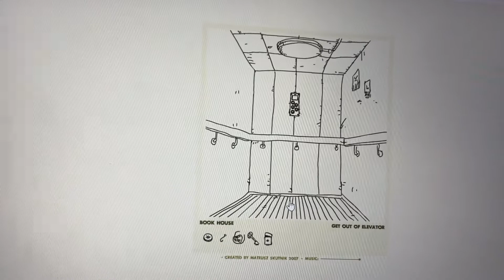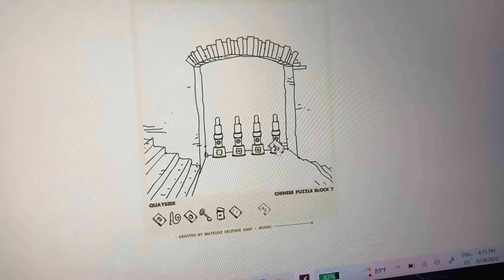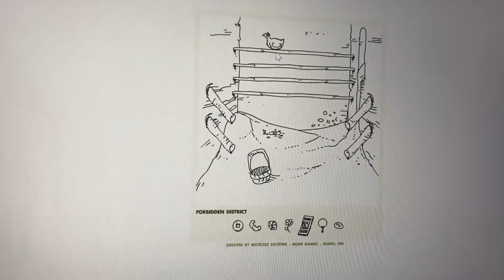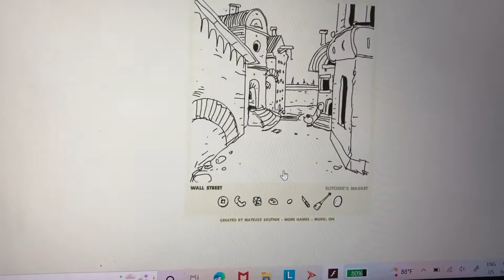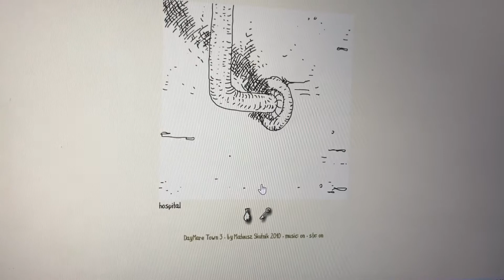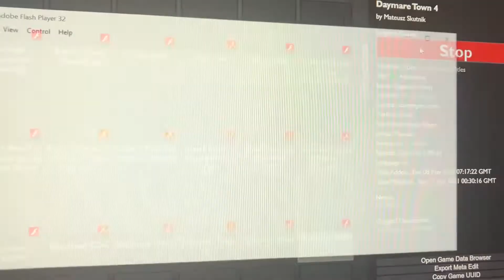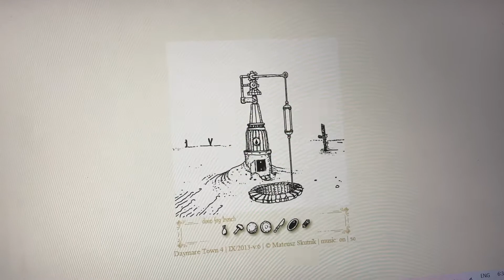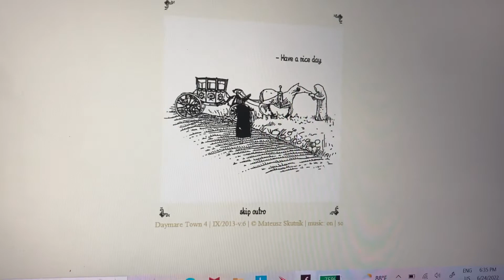Daymare Town 1-4